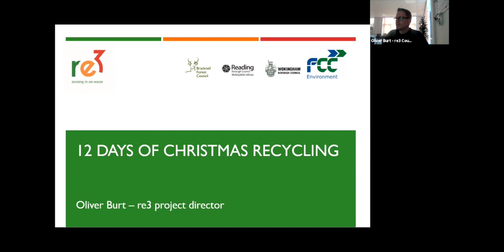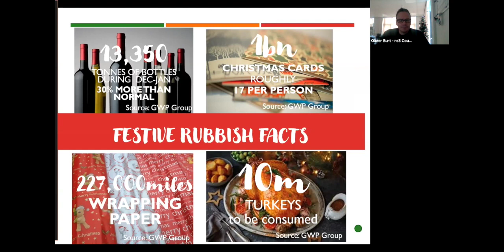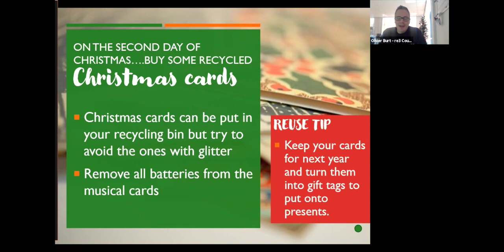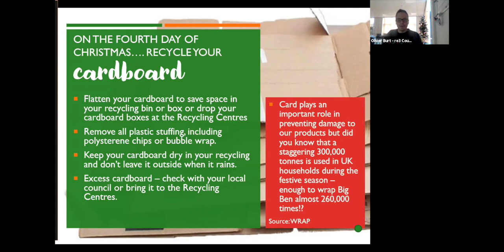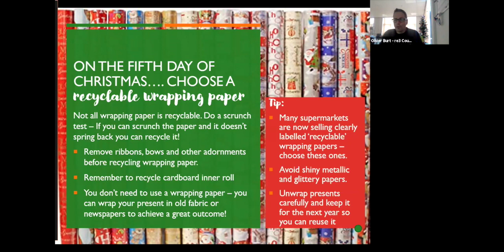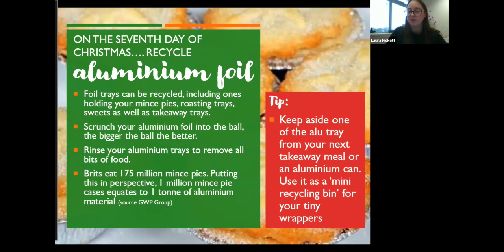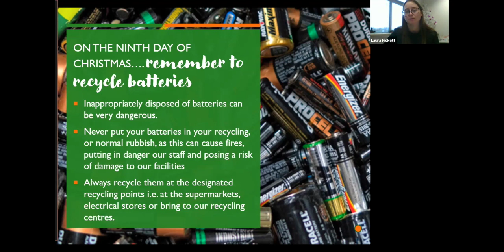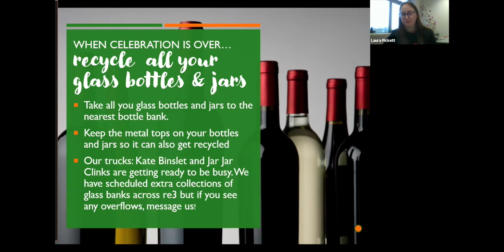re3 - 12 days of Christmas Recycling webinar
Session recorded on 10/12/20